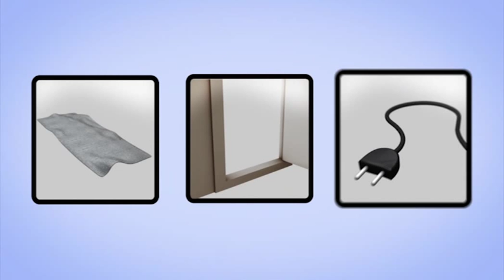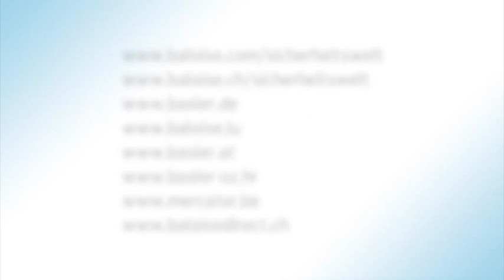Sicherheitstipps - Sturzfreier Haushalt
Wir machen Sie sicherer - Alles, was wir tun, ist auf Sicherheit ausgerichtet. Hinter jedem Produkt, hinter jedem Service steht Sicherheit. Wir machen Sicherheit für alle erlebbar. Sie ist ein Grundbedürfnis jedes Individuums und der Allgemeinheit. Wir helfen, dass Schaden gar nicht erst entsteht.